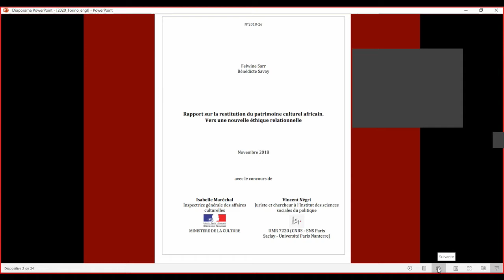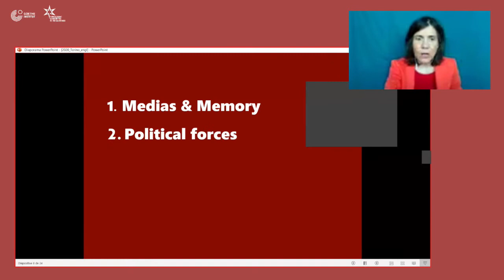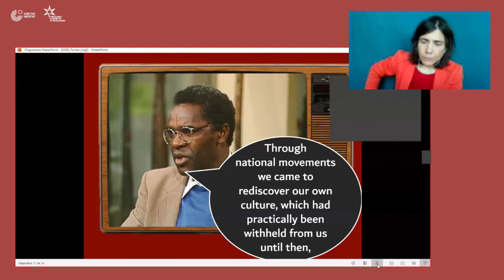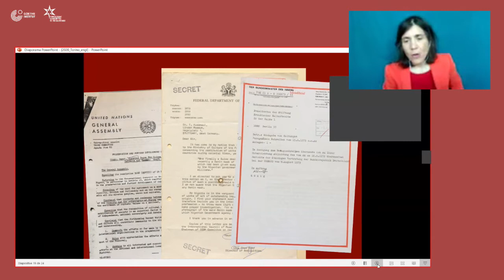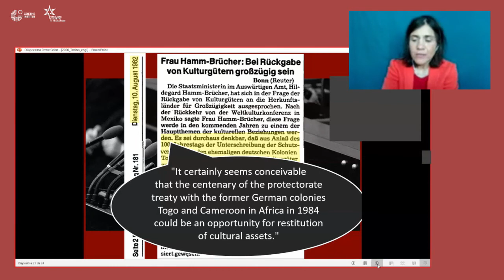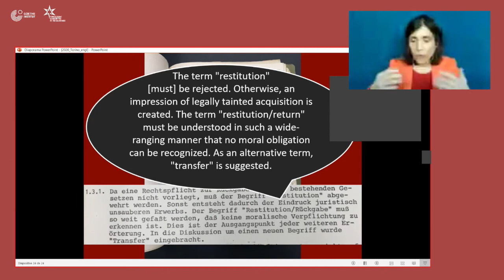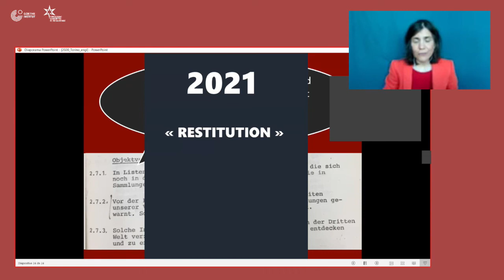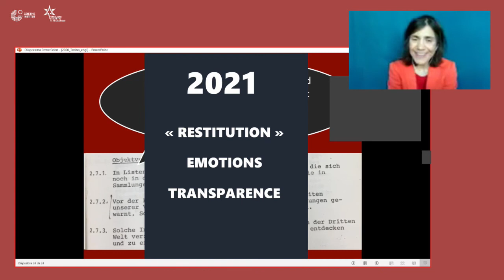2. Everything Passes Except the Past - Keynote speech by Bénédicte Savoy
Digital Festival Everything Passes Except the Past
Keynote speech by Bénédicte Savoy
Amnesia. 40 Years‘ Debate on African Cultural Heritage in European Museums